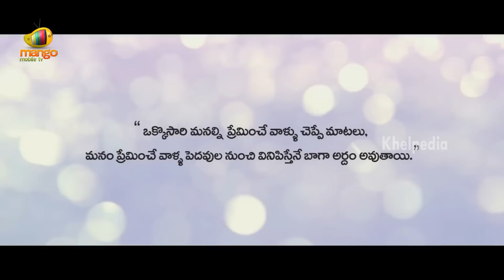Gowthami Telugu Short Film | Love Telugu Short Film | Khelpedia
Watch 'Gowthami', a Love Telugu short film which revolves around a guy who follows a girl. Watch to know more about the couple!

Cast and Crew:

Starring Gowthami, Ravi Teja

Music Composed, Singer and Lyrics by Sai Charan

DOP by Vikram Jammula

Dubbing by Rj Deepu and Rj Kiran

Co-directed by Chanti

Editing, Dialogues and Directed by Jay Krish